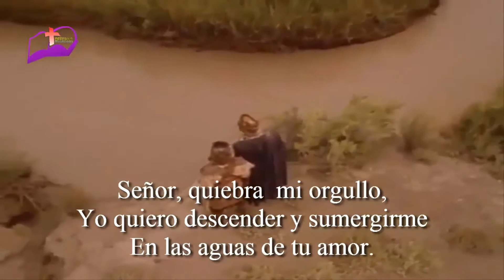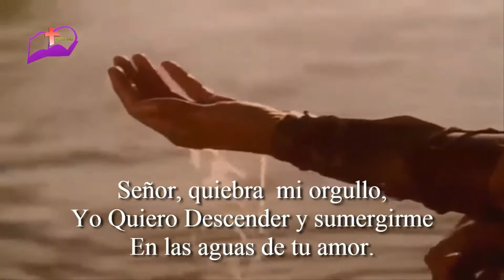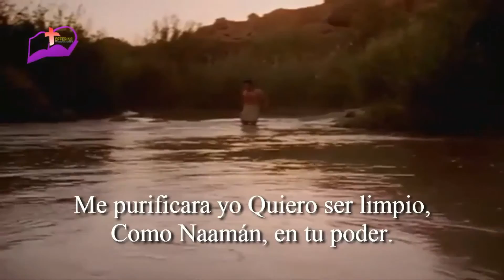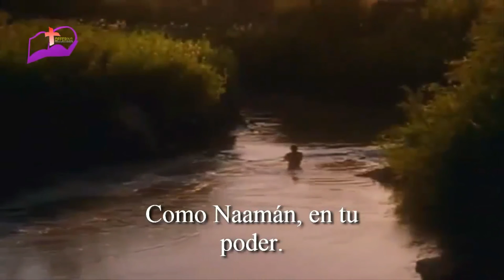Quiebra mi orgullo - Misael Rodriguez